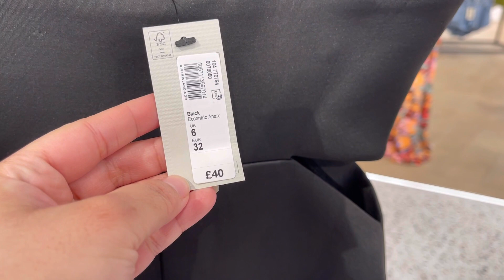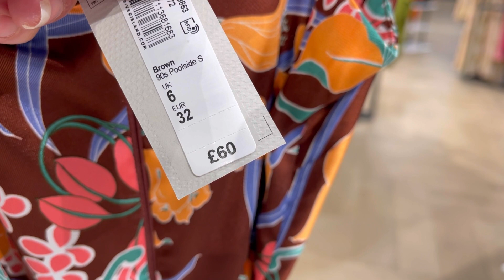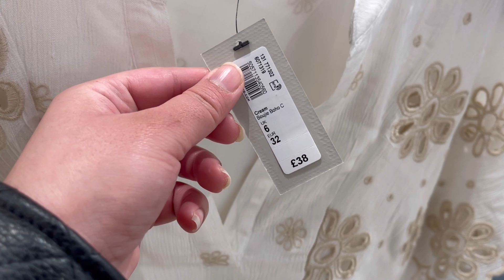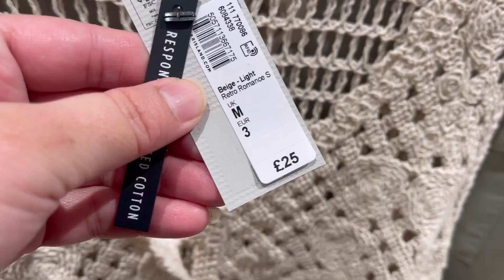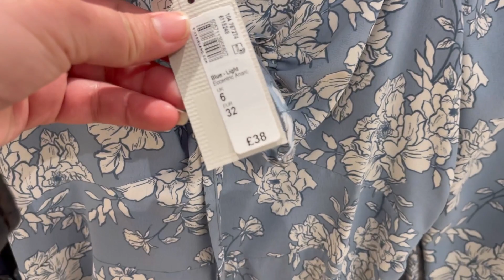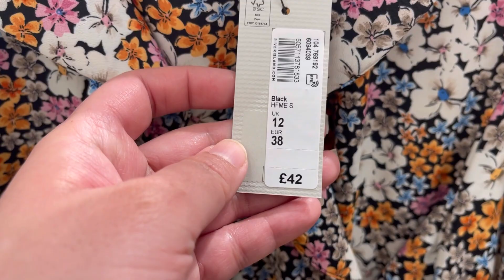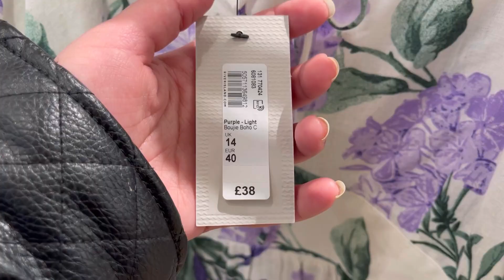River Island Collection April 2022